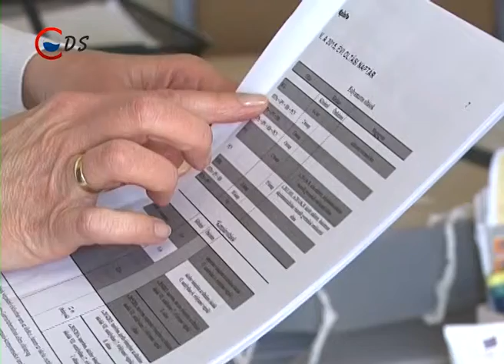2015 04 22 Oltás hete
Védőoltás az életért. Ezen a héten van az Európai Védőoltási Hét, amit 2005-ben vezetett be az Egészségügyi Világszervezet. A kezdeményezés célja, hogy tudatosuljon az emberekben az oltások jelentősége.